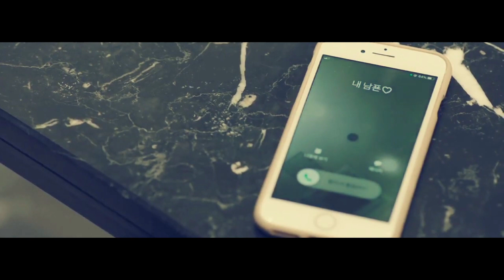My Life~Multifandom FMV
Hello Fams, it's been a while!

I have been super busy, but I hope you enjoy this video and stay healthy as always.

Please enjoying watching just my life and please be kind in the comments!

Love KP~

KDrama's

Law School

Nevertheless

Glory

Music

My Life- NF